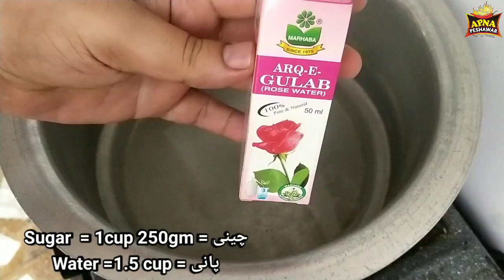Tutti Frutti Kadu Pumpkin Wali Recipe ||Apna Peshawar ||ٹوٹی فروٹی ریسپی